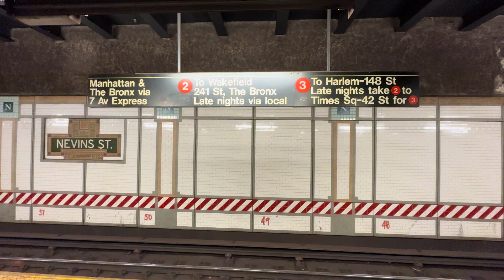THRIFT FINDS, LIVE POULTRY ADVENTURES & A DINING ATTEMPT AT TATIANA'S NYC | VLOGMAS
Day 1 of Vlogmas! Join me as I explore thrift shopping in Brooklyn, visit a live poultry market for fresh chicken and turkey, and attempt to dine at the famed Tatiana's. While the fully booked restaurant kept me from experiencing their fine dining, the adventure was still unforgettable. Let's kick off Vlogmas together with style, flavor, and a little spontaneity!

📍 Locations Visited:
🛍️ Thrift Store: L Train Vintage, Crown Heights - 616 Classon Ave, Brooklyn, NY 11238
🍗 Live Poultry Market: T & S Poultry - 622 Classon Ave, Brooklyn, NY 11238
🍽️ Upscale Dining Attempt: Tatiana by Kwame Onwuachi

🎄 Let me know your favorite part of the vlog and what you’re up to this holiday season!